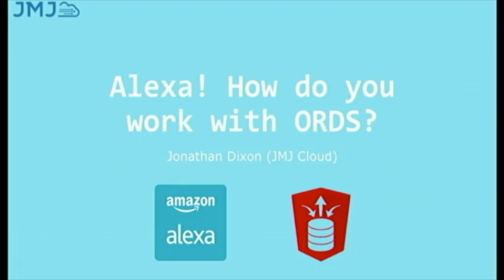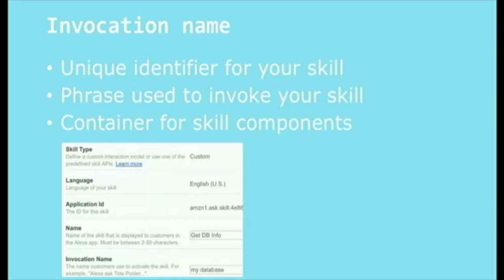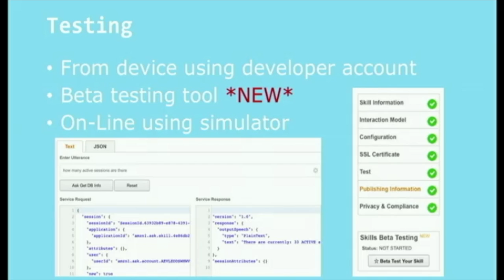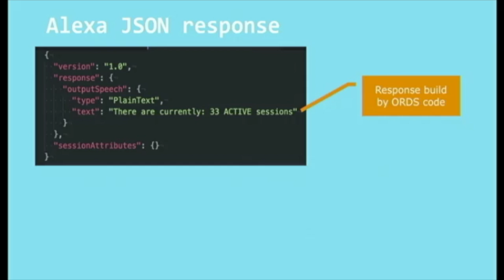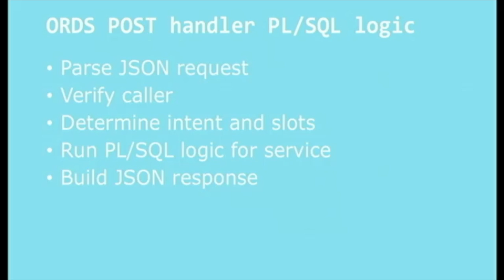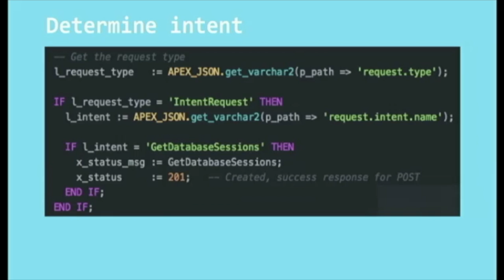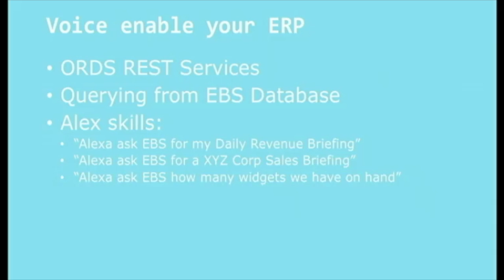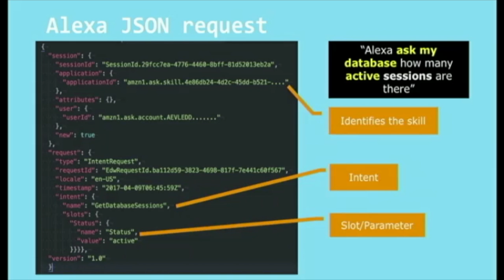Alexa! How Do You Work with Oracle REST Data Services? - Jonathan Dixon, JMJ Cloud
At first glance, Artificial Intelligence (AI) may seem beyond the reach of the citizen ORDS developer. With companies such as Amazon, Google, and Apple providing the interface (aka Alexa, OK Google, and Siri), however, this is no longer the case. In this session, I will demonstrate how you can use Oracle REST Data Services (ORDS) as the gateway to and the Oracle Database as the engine behind Alexa skills that will impress your customers. Alexa! How many orders were placed in the past hour? Alexa! Are there any stuck transactions in ERP Cloud? Alexa! It's time to make ORDS and the Oracle Database cool!